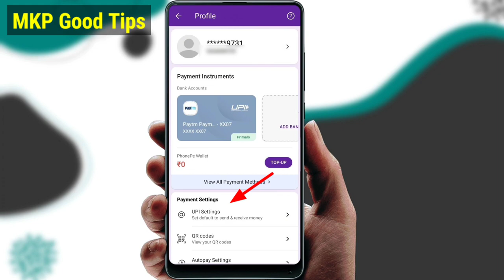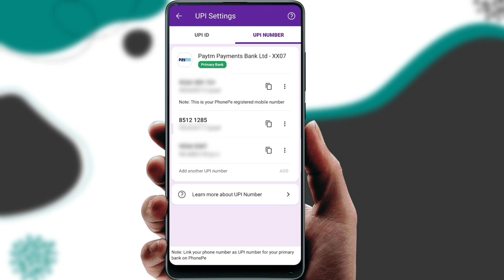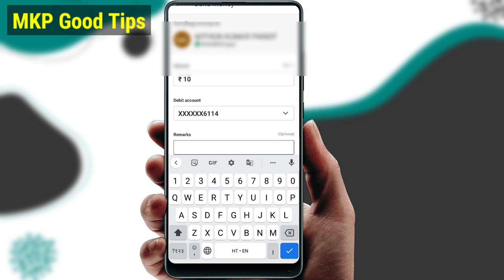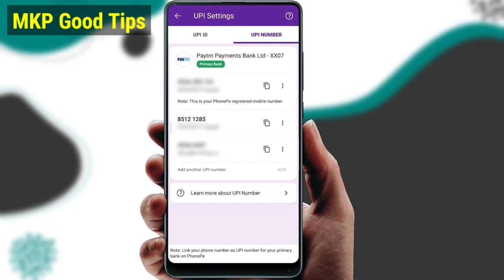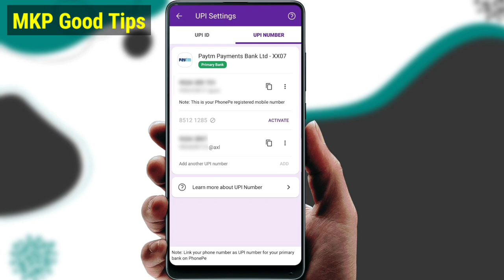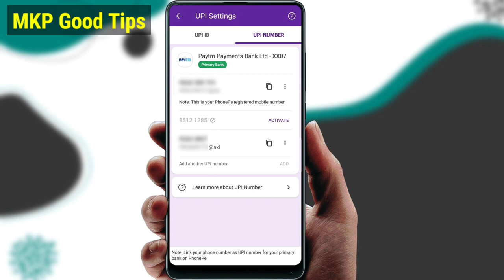Phonepe UPI Number set kaise kare | Phonepe upi new update 2022 | send money using upi number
Phonepe UPI Number set kaise kare | Phonepe upi new update 2022 | send money using upi number | upi id kaise banate hain | upi number kaise banate hain

How do I set my 8 or 9 digit UPI number for my bank account on PhonePe ? To set a 8 or 9 digit UPI number for your bank account :
1. Tap your profile picture on the PhonePe app home screen .
2. Tap UPI Settings .
3. Tap UPI Number .
4. Tap Add under the bank account for which you want to set a 8 or 9 UPI number .
5. Enter a unique 8 or 9 digit UPI number . Note : The do's and don'ts for creating UPI numbers will be displayed .
6. Tap Verify .

send money using upi number Phonepe
Phonepe send money using upi number
how to send money using upi number in phonepe

how to electricity pay in Yono SBI

107 of the Copyright Act 1976, allowance is made for "fair use" for purposes such as criticism, comment, news reporting, teaching, scholarship, and research.Fair use is a use permitted by copyright statutes that might otherwise be infringing. All credit for copyright material used in video goes to a respected owner.